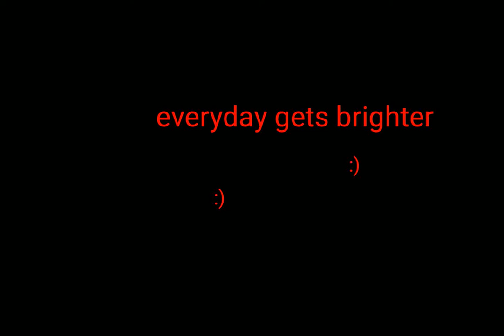mandela catalogue [meme] [well meet again]